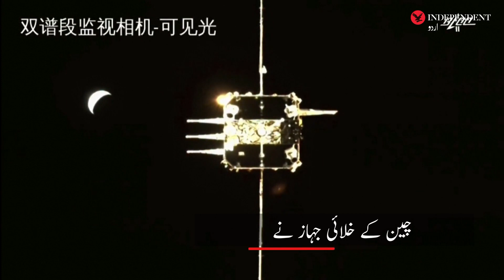China's moon probe delivers samples to orbiting spacecraft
چاند کی سطح سے نمونے لے کر آنے والا تحقیقاتی مشن اتوار کو کامیابی کے ساتھ چاند کے مدار میں گردش کرنے والے خلائی جہاز سے منسلک ہو گیا۔